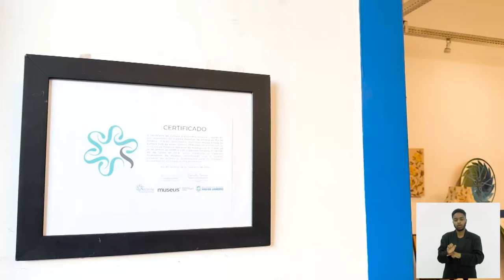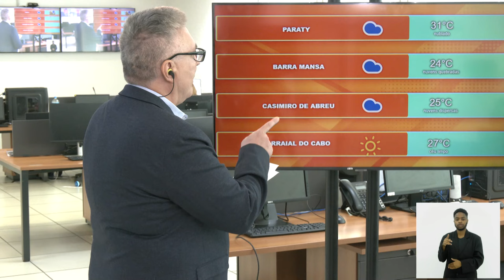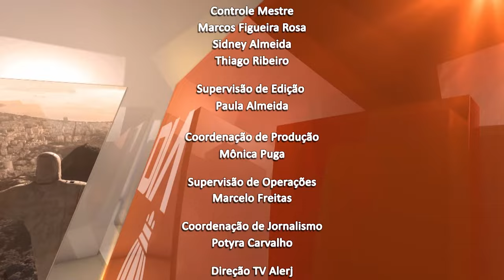Jornal Bom Dia Alerj - 13/05/24